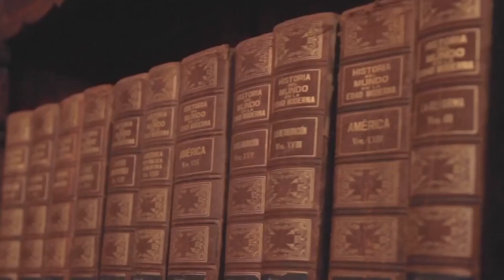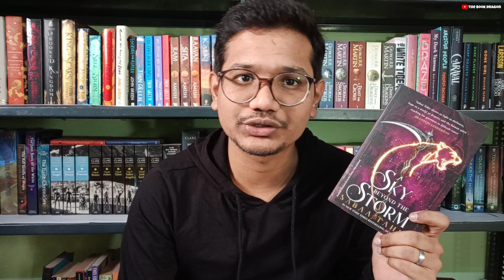End of the year book tag 📖 📚 - Book tags - THE BOOK DRAGON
Today I'm bringing you the end of the year book tag 📚 📖

Hey there!  I'm Sai and I love reading books just like you do. In this channel I'm bring a load of videos discussing, reviewing and recommending books. So if you're a book dragon too, you're in the right place ❤

Book(s) mentioned in the video :
➡️ The amber spyglass - Philip Pullman
➡️ Hippie - Paulo Coelho
➡️ Rule of wolves - Leigh Bardugo
➡️ One last stop - Casey McQuiston
➡️ Instructions for dancing - Nicola Yoon
➡️ Sword of Kaigen - M. L. Wang
➡️ A sky beyond the storm - Sabaa Tahir